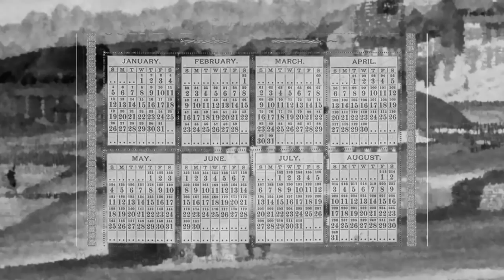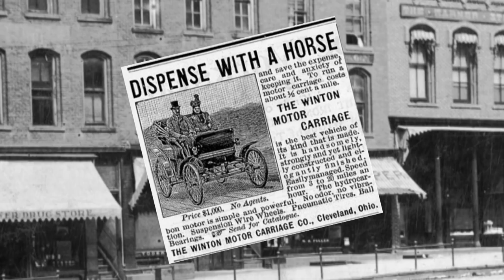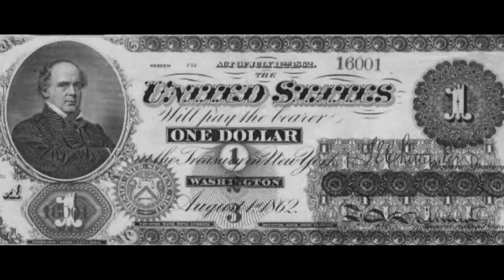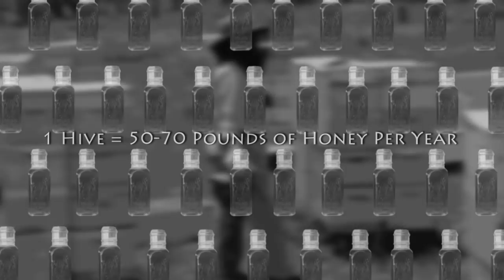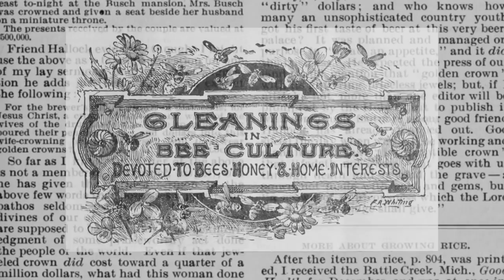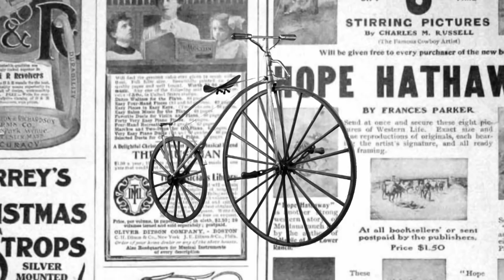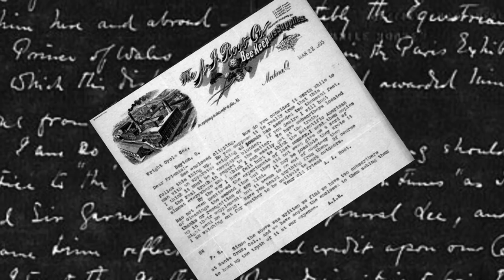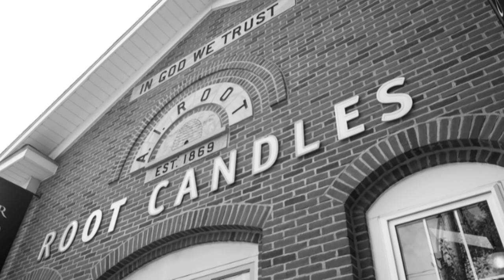The A.I. Root Story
This segment of Medina, Ohio-AN AMERICAN STORY. looks at the life of one of Medina's most interesting businessmen and personalities. He was an original thinker who was ahead of his time. Today The Root company still carries on the legacy of this amazing man. As a part of Medina's 200th year, we look back to home A.I. Root. Film by Miles Reed